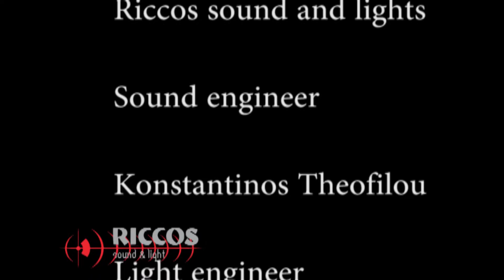Parios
Giannis Parios live larnaca